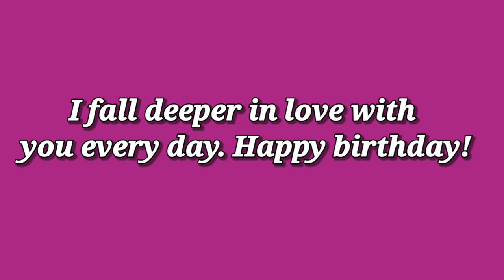TAIWAN 🇹🇼 BIRTHDAY SURPRISE DELIVERY FROM HONG KONG 🇭🇰